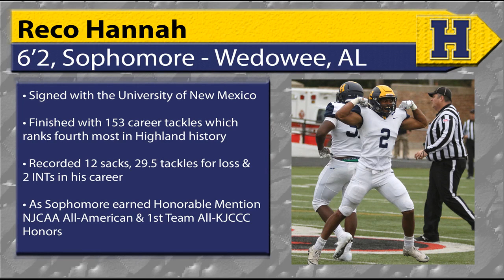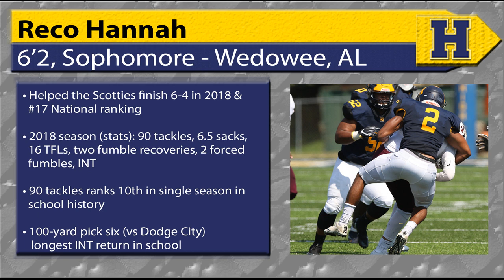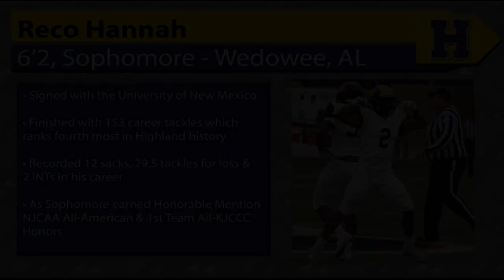Reco Hannah Interview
Former Scottie football player, Reco Hannah is award the Adversity award at the 3rd annual Scottie Sports awards. Reco talks about his adversity he has faced in his life & while at Highland, while also talking about playing at Highland, the coaching staff and more.